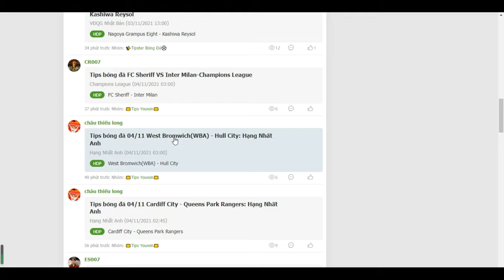Nhận định bóng đá West Bromwich(WBA) - Hull City- Bongdalu.com- Ngoại Hạng Anh, Tây Ban Nha, C1